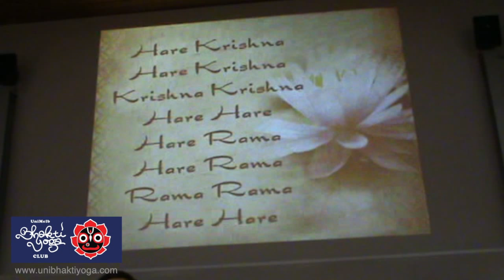Creative Self Deception: Dreaming the Happiness of Illusion - HH Devamrita Swami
Creative Self Deception: Dreaming the Happiness of Illusion. The dreams that we cherish and the happiness that we seek are pivotal in our life. An interesting talk by HH Devamrita Swami on our internal dynamics that affects our thoughts, actions and daily routine. Hear perspectives and practical applications of the ancient yoga texts in our modern high paced life.

UniMelb Bhakti Yoga Club (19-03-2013), *NEW* Greenwood Theater, Ground Floor, Electrical Engineering (EEE Building), University of Melbourne.